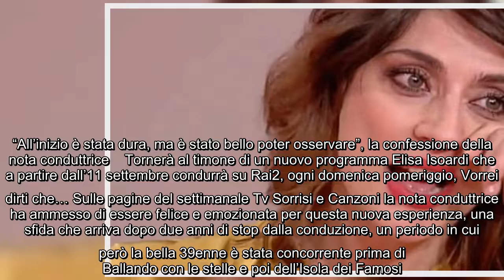"All'inizio è stata dura, ma è stato bello poter osservare", la confessione della nota conduttrice T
"All'inizio è stata dura, ma è stato bello poter osservare", la confessione della nota conduttrice Tornerà al timone di un nuovo programma Elisa Isoardi